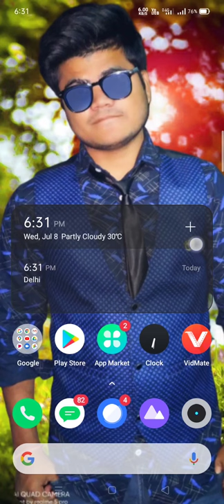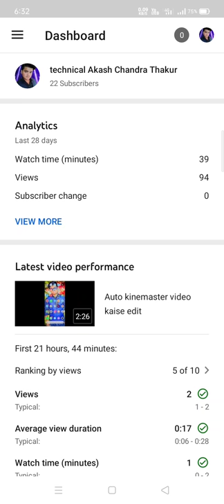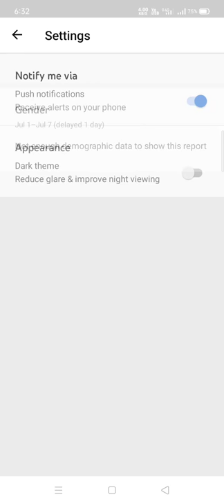YouTube ka and text kaise check Karen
YouTube ka and text kaise check please